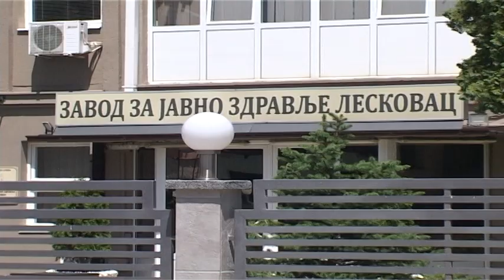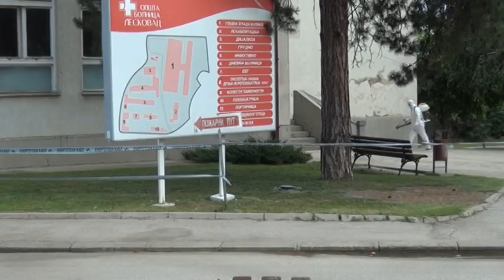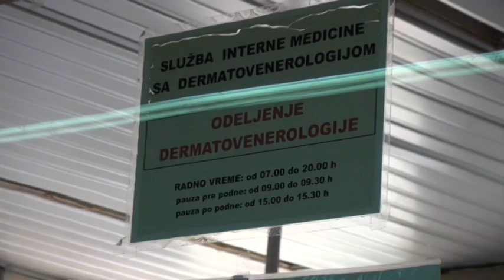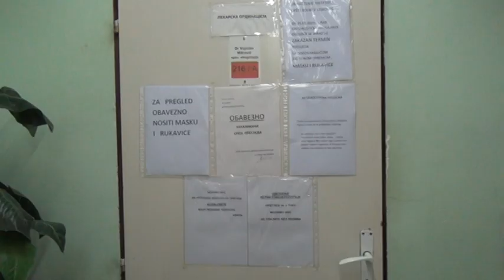Panorama 16.07.2020. | TV Leskovac